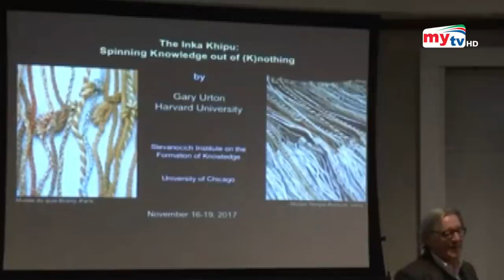সূতা বেধে লিখতো ইনকা সভ্যতা ! | Inca Empire | Bangla News | Mytv News